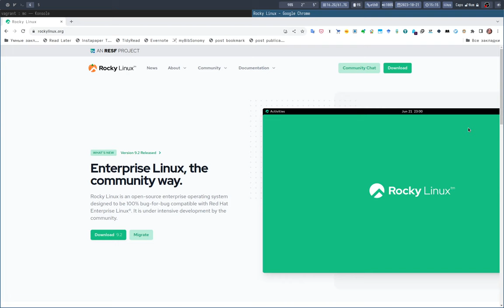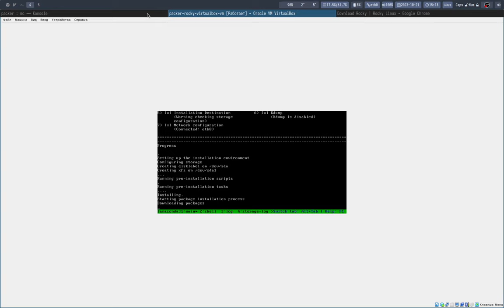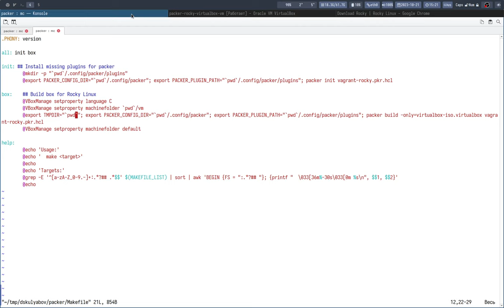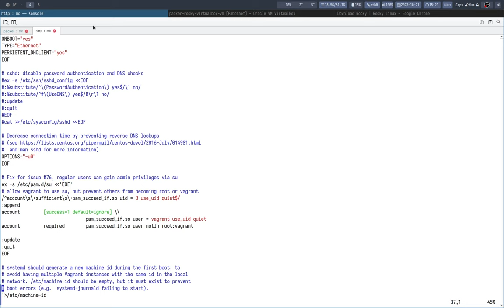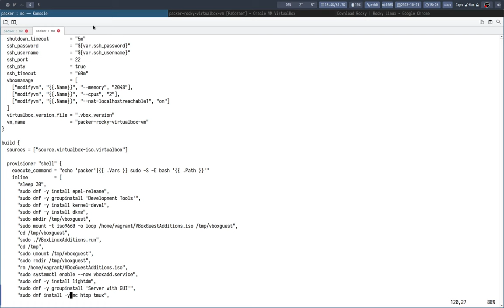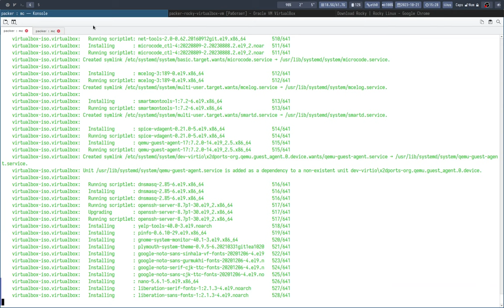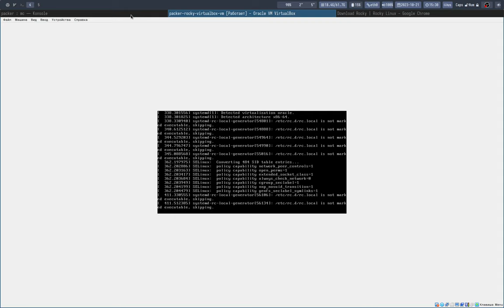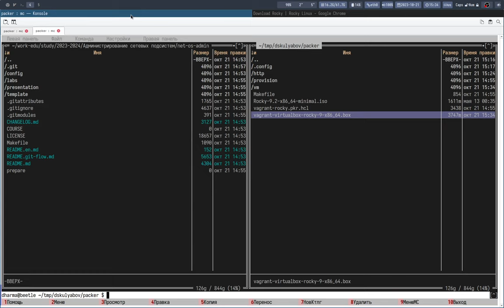Packer: создание box файла